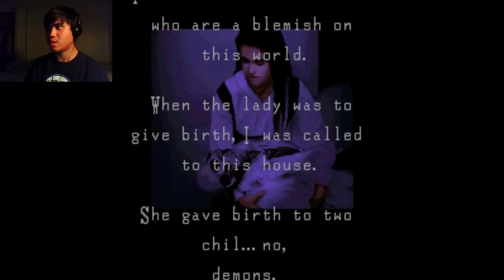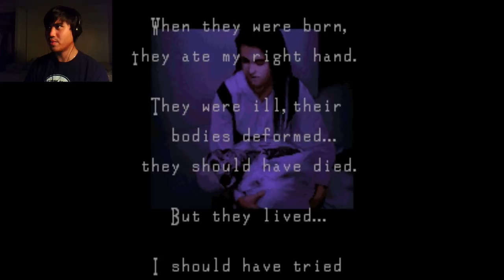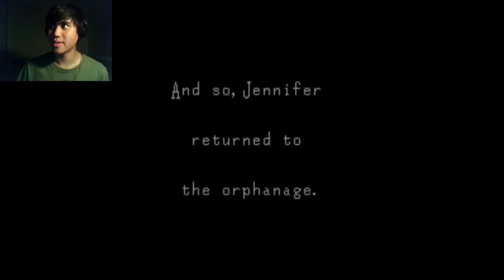Clock Tower - All Endings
So I lied! I couldn't get them out in one night, but here it is, all of the endings S and A-H!

Endings Only:
Ending S - 8:46
Ending S (Variation) - 12:31
Ending A - 15:14
Ending B - 18:52
Ending C - 21:36
Ending D - 24:50
Ending E - 25:51
Ending F - 27:15
Ending G - 28:33
Ending H - 30:18

Paulo Jr. - Eletronic Hitz V1